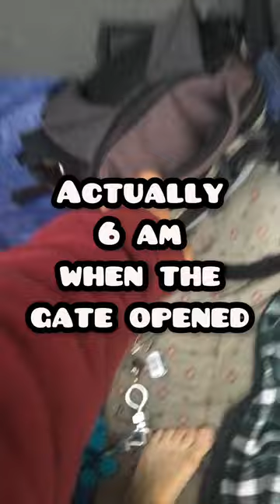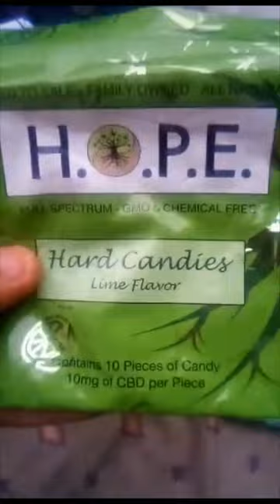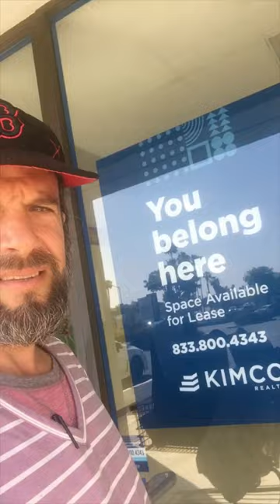A THIEF IN THE MORNING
Here we go again… FACEBOOK.COM/APatriotActed